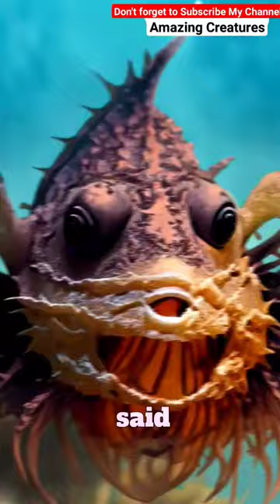The Dark Reality of Deep Sea Scorpion Fish//